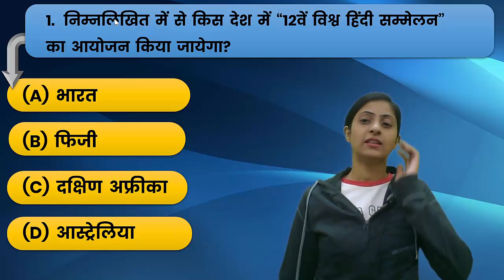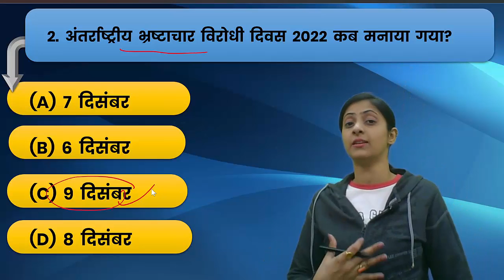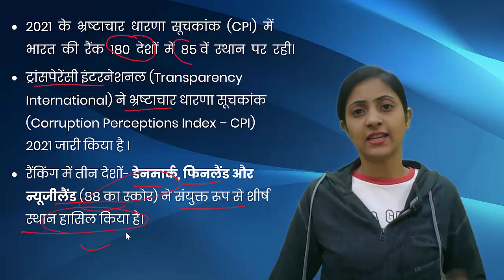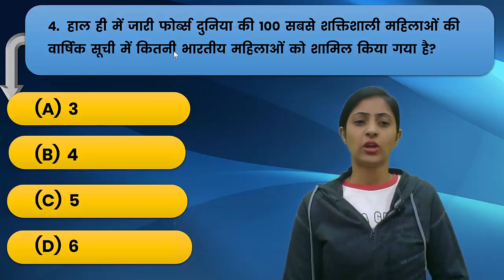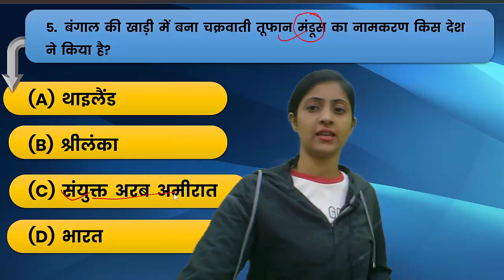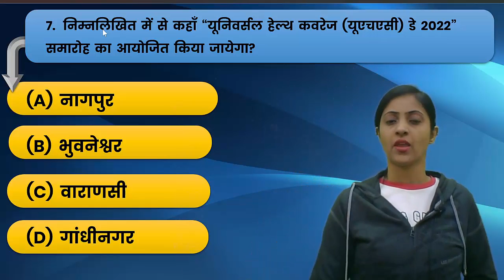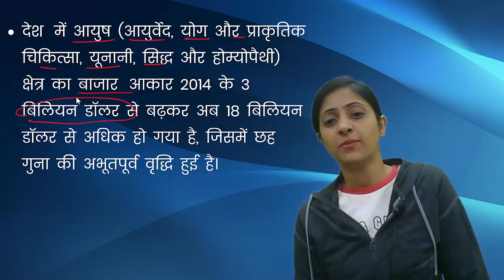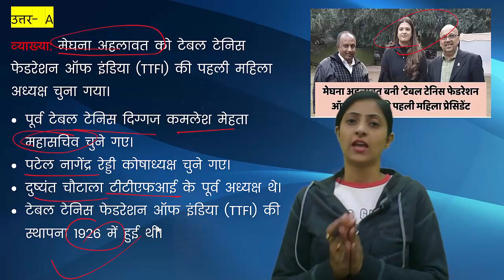Daily Current Affairs 10 December || Top 10 Current Affairs MCQs II Today's Current Affairs